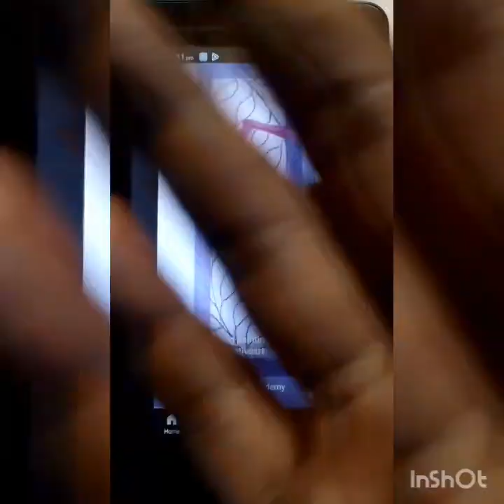beautiful scenery drawing with Doms brush pen, amazing painting art video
Amazing painting art video by most talented artist
Easy oil pastel amazing painting for beginners, Diwali painting, Easy and beautiful scenery drawing,how to draw a cow,How to draw a girl,How to draw easy painting

_______Thank You________